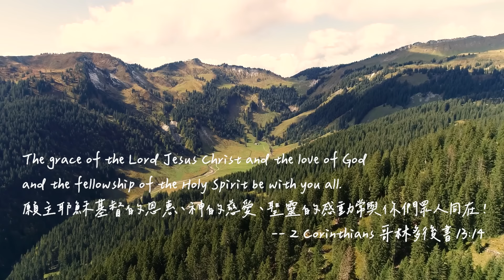基督是我家之主 Christ Is The Head Of My House | 等候神音樂 | 靈修音樂 Soaking Music | Instrumental Music | 療癒音樂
【哥林多後書 13:14】
願主耶穌基督的恩惠、神的慈愛、聖靈的感動常與你們眾人同在！

【2 Corinthians 13:14】
The grace of the Lord Jesus Christ and the love of God and the fellowship of the Holy Spirit be with you all.

製作 Production | Jessie Music
🎵 頻道音樂都是由 Jessie Music 自行彈奏
📸頻道中使用的圖片、影片均已經過授權
⭕若需使用於「非營利」用途，請先來信通知。另需註明版權資訊、出處。